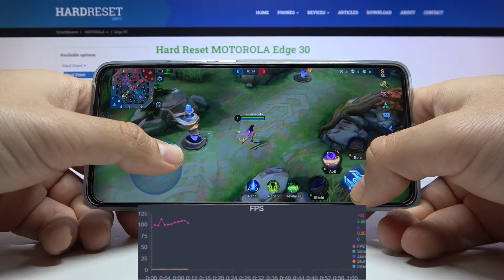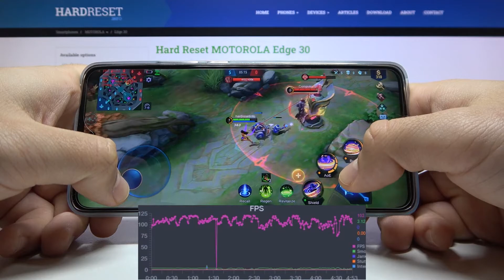Motorola Edge 30 - Mobile Legends | Gaming TEST + FPS Graph | AMOLED, 144Hz | $550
Here and now we're going to check the efficient of Motorola Edge 30 during the Mobile Legends Game test. If you are planning to buy this Motorola Edge 30 and you like to play mobile games, be sure to check out our videos on the channel!

Motorola Edge 30 Specification:
OS: Android 12
Chipset: Snapdragon 778G+ 5G (6 nm)

How Mobile Legends works on Motorola Edge 30? How Mobile Legends works on Motorola Edge 30? How to play Mobile Legends on Motorola Edge 30? How Mobile Legends is running on Motorola Edge 30? How to check performance of Mobile Legends on your Motorola Edge 30?